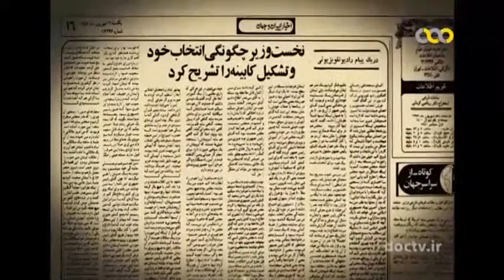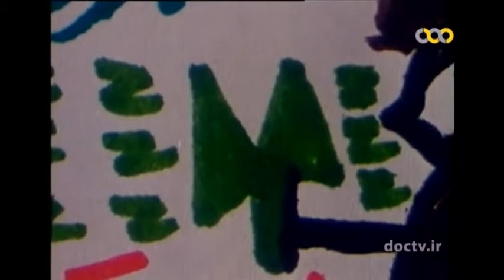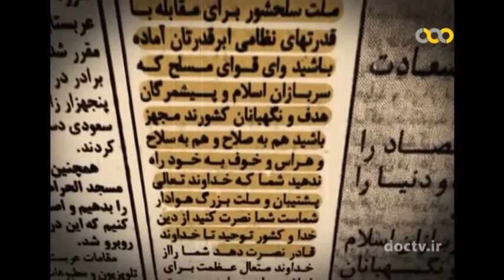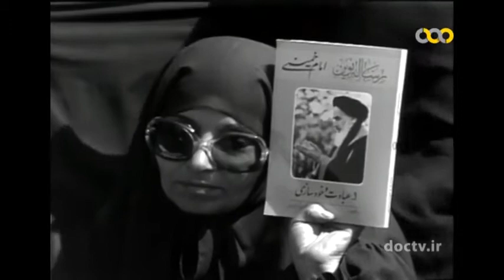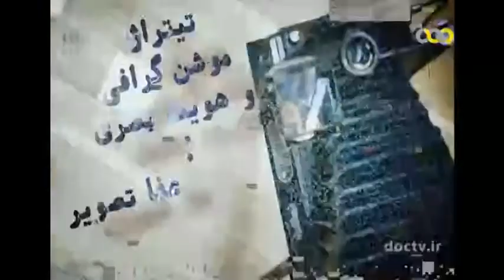مستند مه شکن قسمت 38